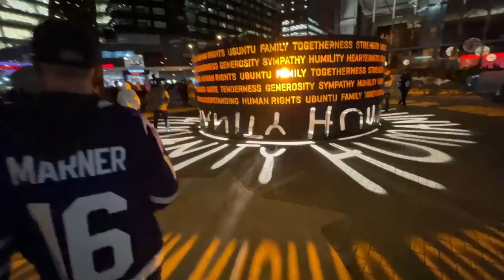1st Time in the Molson Executive Box at a Leaf Game - Scotia Arena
MY GEAR;
GoProHero9 Battery Charger
360 Camera